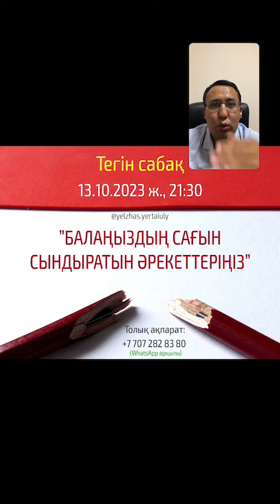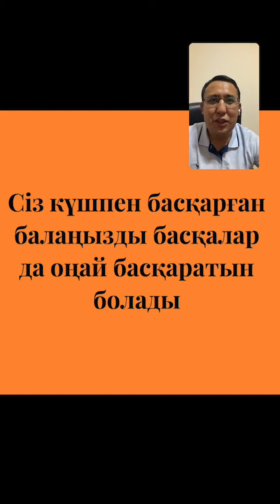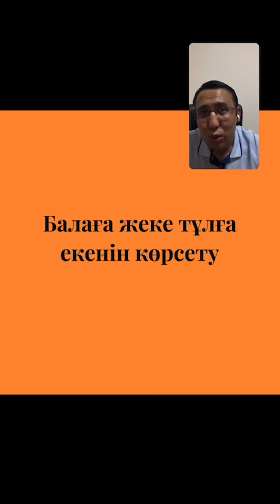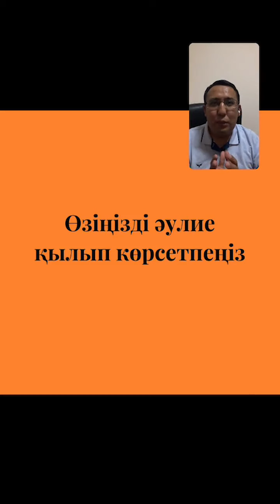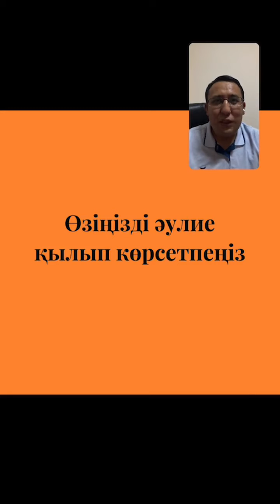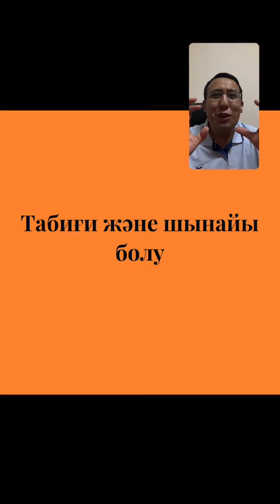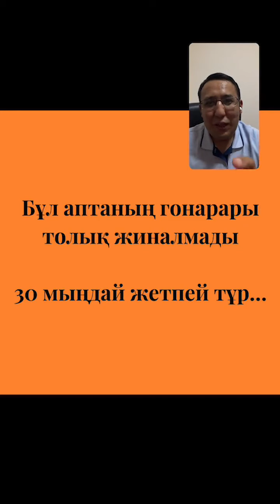Балаңыздың сағын сындыратын әрекеттеріңіз. Апталық тегін сабақ. Елжас Ертайұлы.